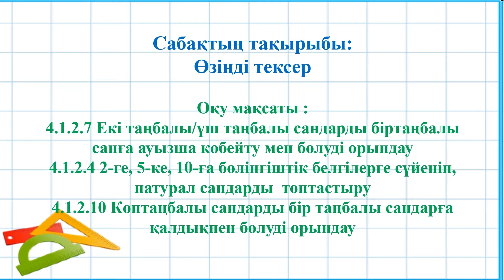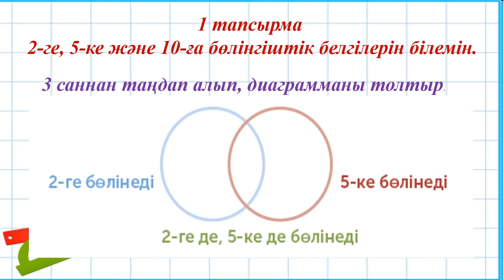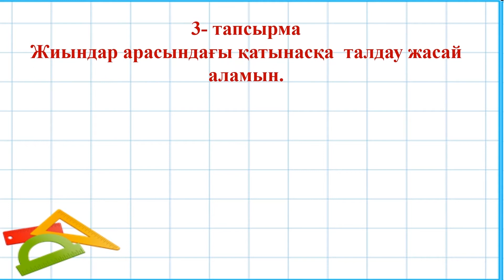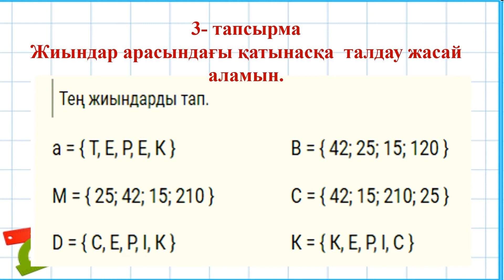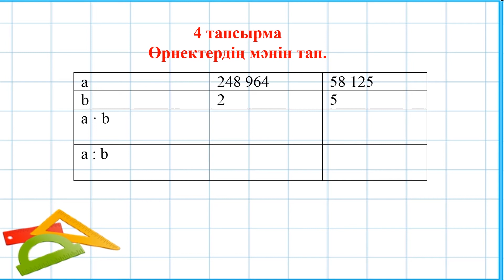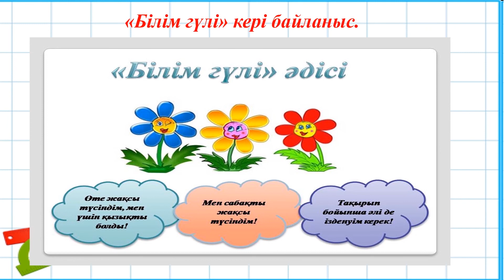1 тоқсан, Математика, 4 сынып, 27 сабақ